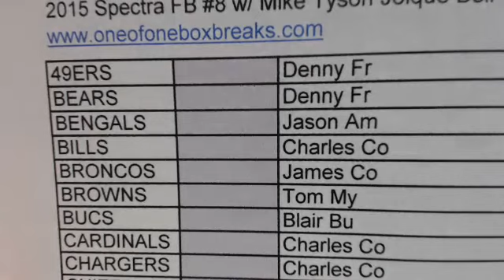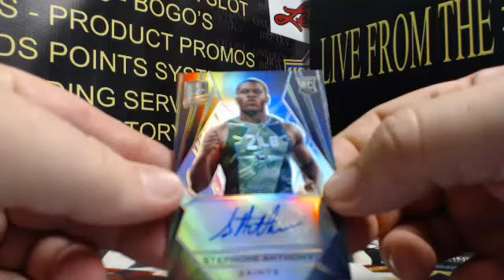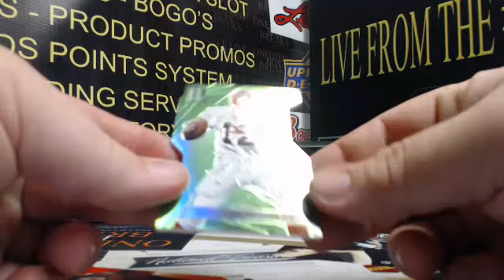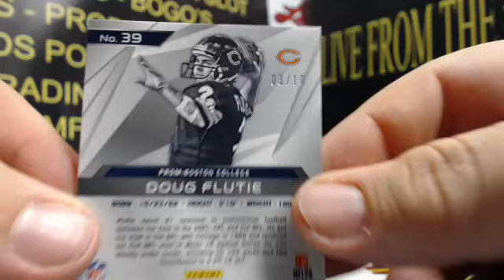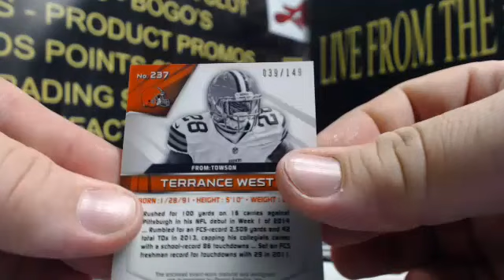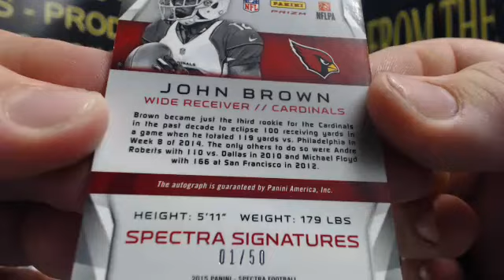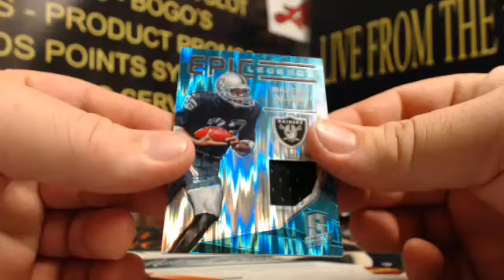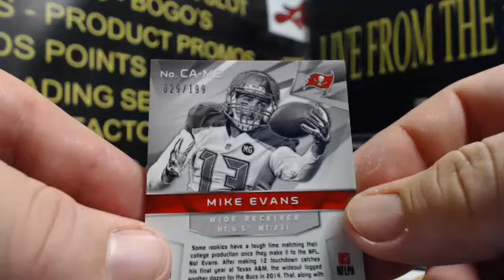2015 Spectra Fb Half Case #8 w/ Tyson Entry 10/3/2015